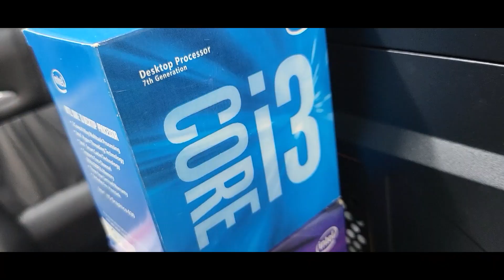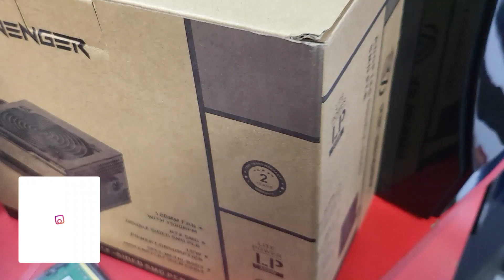টাকা 🔥ইনকাম করার কম্পিউটার | মনিটর সহ ফুল প্যাকেজ 12999/- টাকা | computer price in bangladesh 2023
Evergreen Computer
Mirpur-10, Folpotti SA Paribahan Road,
Gazi Bhaban, 2nd Floor, Dhaka
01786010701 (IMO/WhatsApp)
আপনার পণ্য বা প্রতিষ্ঠানের বিজ্ঞাপনের জন্য ই-মেইল করুন -